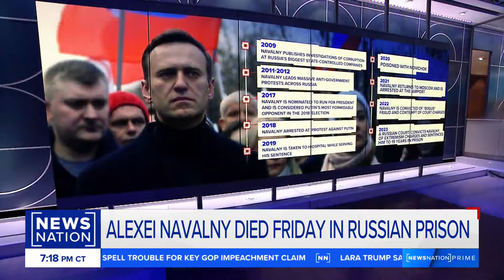Family of Alexei Navalny demand answers over death | NewsNation Prime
Over 300 people were detained in Russia while paying tribute to opposition leader Alexei Navalny, who died at a remote Arctic penal colony, a prominent rights group reported Sunday. The sudden death of Navalny, 47, was a crushing blow to many Russians, who had pinned their hopes for the future on President Vladimir Putin’s fiercest foe. Navalny remained vocal in his unrelenting criticism of the Kremlin even after surviving a nerve agent poisoning and receiving multiple prison terms.
NewsNation's Elina Shirazi reports with the latest details.